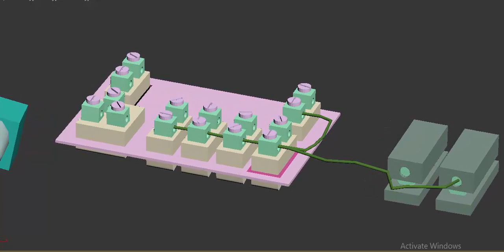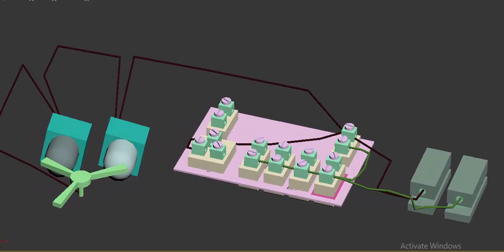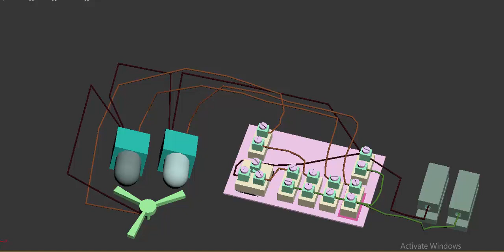Switchboard Wiring Explained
This tutorial video explains the wiring concept of switch board.